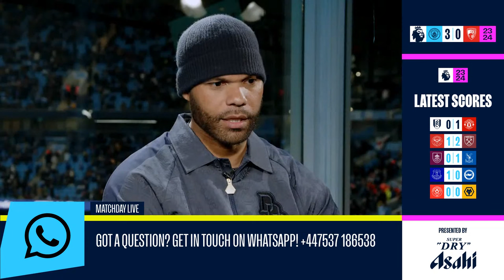THE DOKU SHOW AT THE ETIHAD! Manchester City 3-0 Bournemouth | Premier League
Cel Spellman is joined by Joleon Lescott, Keith Curle and Steve Howey to analyse the first half our Premier League game against Bournemouth. We lead 3-0 at the break thanks to goals from Jeremy Doku, Bernardo Silva and Manuel Akanji. Get involved by sending us a message on WhatsApp to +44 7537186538 !